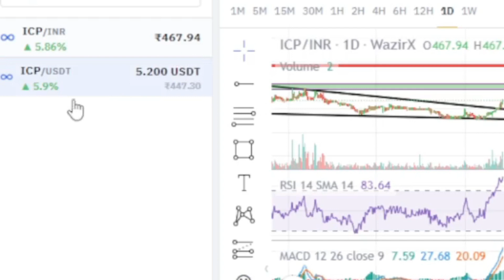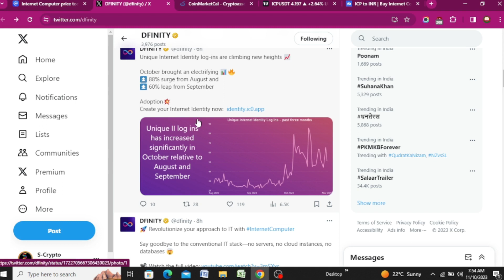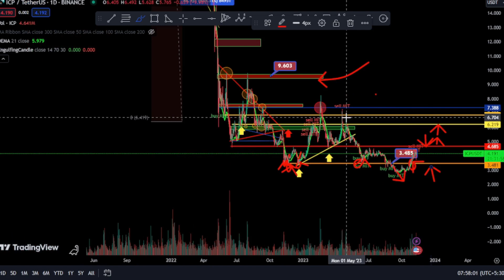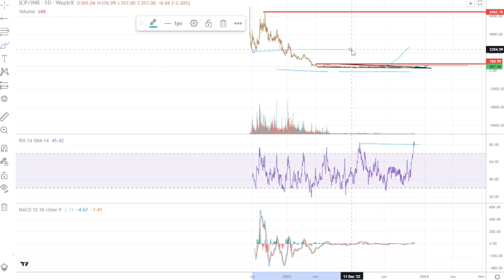🔰Icp Latest Update & Price Prediction Inr | ICP coin |🔥Internet Computer ICP crypto Bull Run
💥EXCHANGE LINK 💥